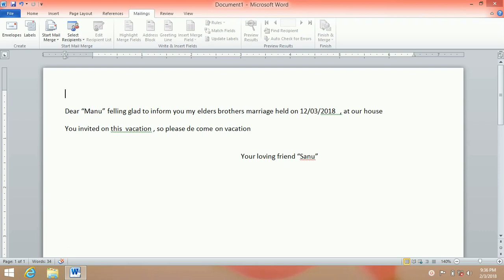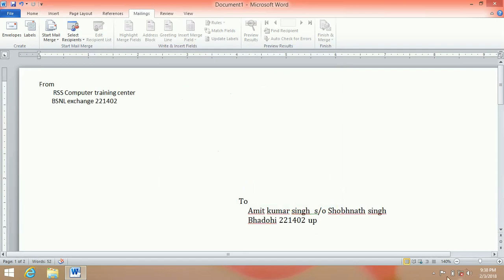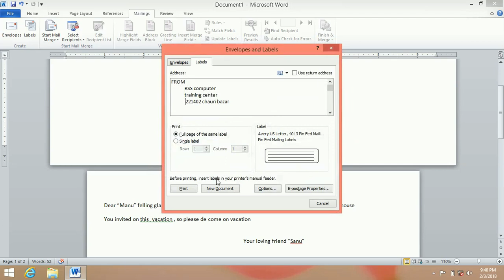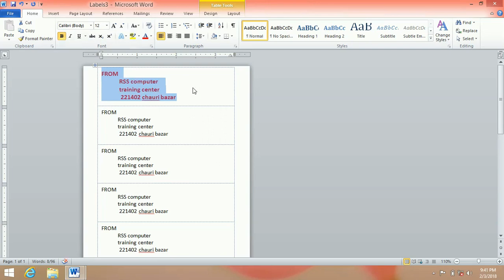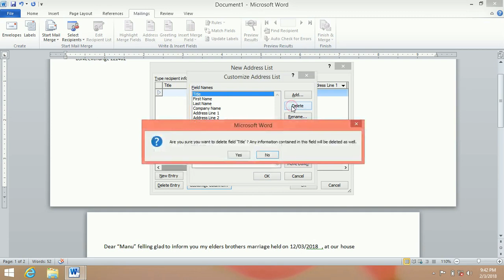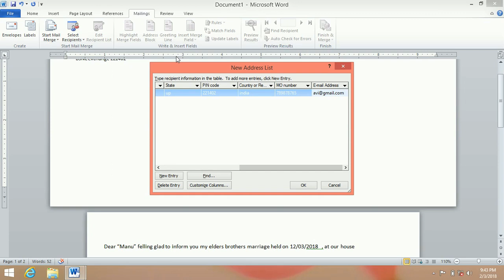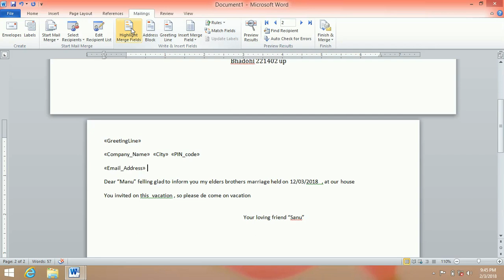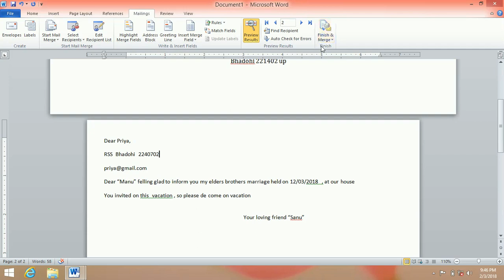Mailing In Ms word ( create envelops lables )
Hello Friends in  this video  we can leran how to create envelops , labels , and contact list  in ms word
first
mailing menu
envelopes  ( its a first part of letter that is contain both address sender and receiver  its showing "To " Address and " FROM" address .
next  is  Label  ( is like a sticker whick is paste as on address fields
than create a address list to send mail
via " OUTLOOK EXPRESS " its a software is Ms Office that use to mail letters
thanks
Hi friends learn computer fundamental  and software like MS office package , picture manager , Photoshop , corel draw , Auto cad ( 2D & 3D ) and many more with  me
we are RSS computer Training center chauri bazar bhadohi 221402